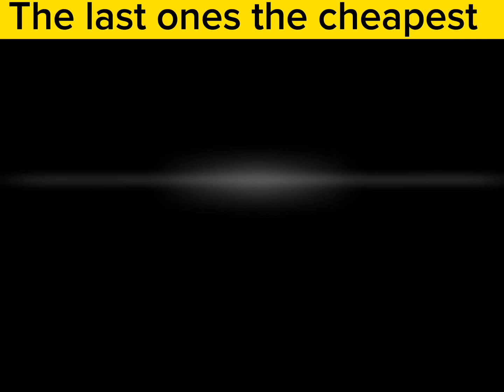Best Female Roblox Avatars With EpicSussyGamer Merch!!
psz link 2023
how to get banana in pet simulator x
pet simulator z link 2023
huge cat code
titanic hippomelon
titanic balloon cat
how to get huge hell rock pet sim x
huge meebo in a spaceship
pet simulator x new update
pet simulator z link
how to get huge pets in pet simulator x
free gamepasses
big games
preston
huge pets
petsimulatorb
digito
psz
psb
psc
roblox glitch
roblox down
hurbert cat
cat hoverboard
huge pony
shy
shybrb
shay
roblox simulator
pet sim 3
how to play pet simulator z
pet simulator z codes
pet simulator z admin panel
pet simulator x roblox
pet simulator